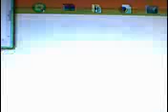sonic dx 1 niveau en meilleur qualité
voilaz g refé la video de sonic dx en plu bonne qualité